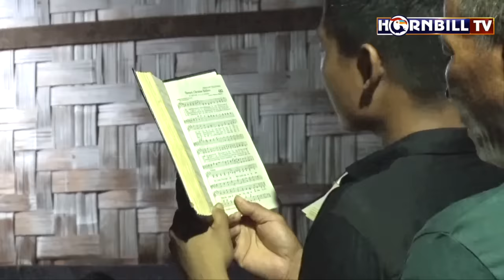EPISODE 1 | LIFE IN THE NSCN-IM’S REHABILITATION CENTRE